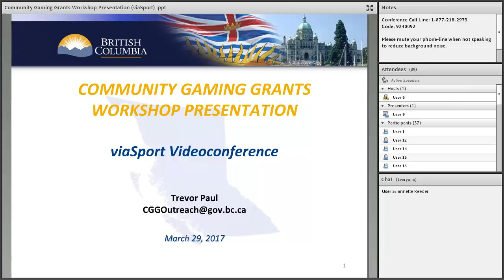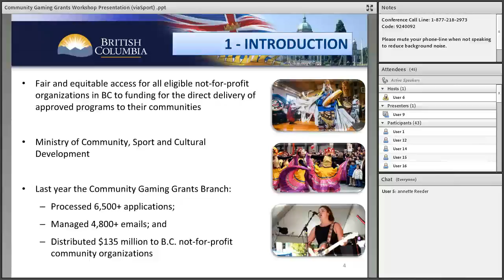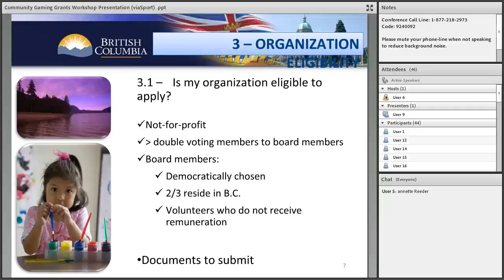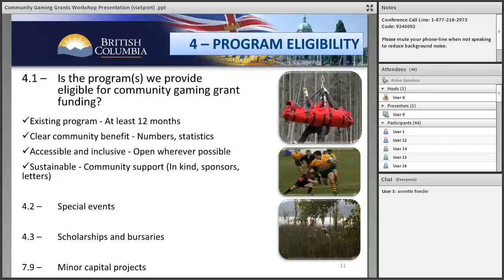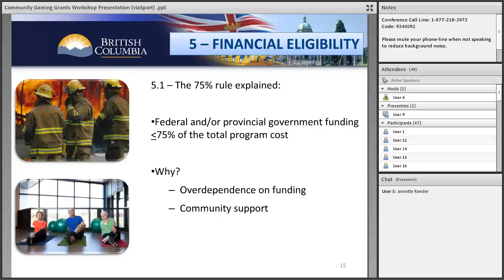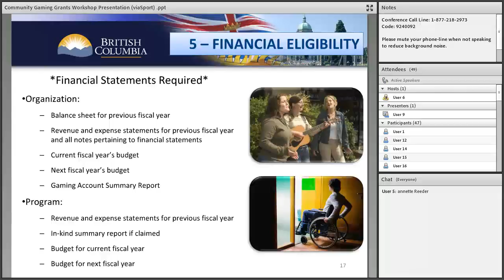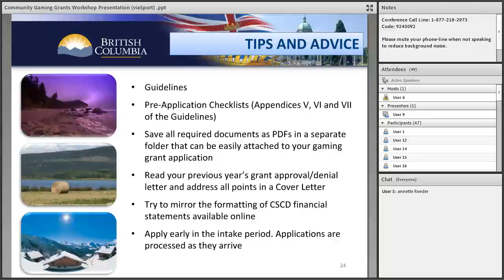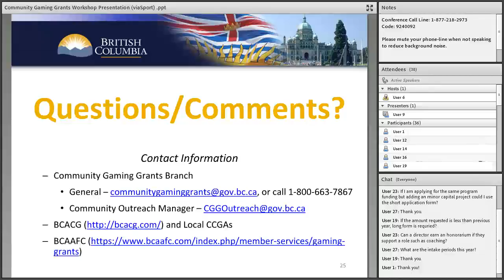Community Gaming Grant Webinar (March 2017)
Community Gaming Grants support eligible not-for-profit organizations that deliver community programs that benefit the citizens of British Columbia. This webinar covers information about these grants, including: eligibility, grant amounts, application periods, and how to apply.

This webinar was hosted by viaSport and the Gaming Policy and Enforcement Branch of the Province of B.C.

Presenter: with Trevor Paul from the Gaming Policy and Enforcement Branch, of the Province of B.C.